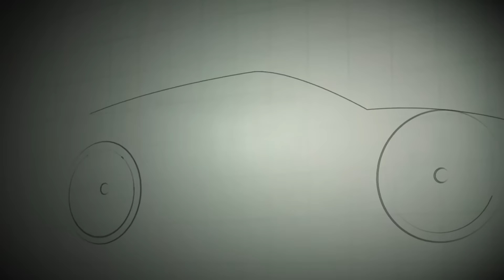ROC joins SA comic legend Alan Committie in the BMW M240i xDrive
Ryan O’Connor and comedian Alan Committie go for a blast in BMW’s comically fast M240i xDrive rocket ship and discuss Alan’s impressive career on stage, television, radio and the internet.